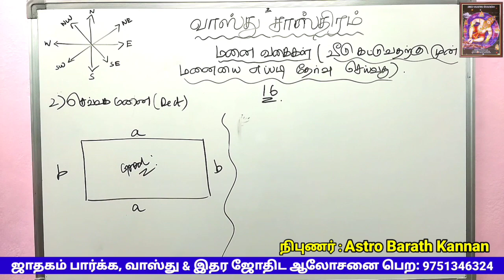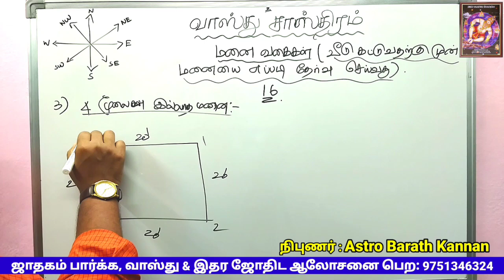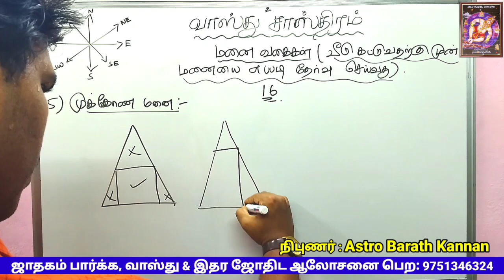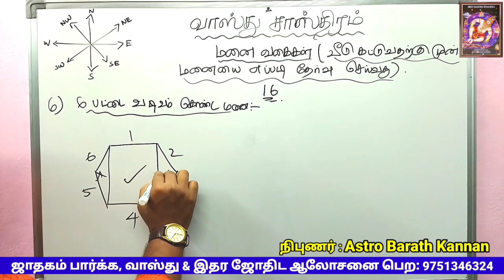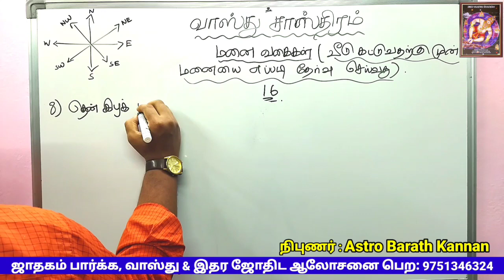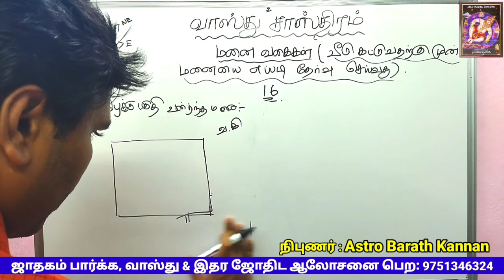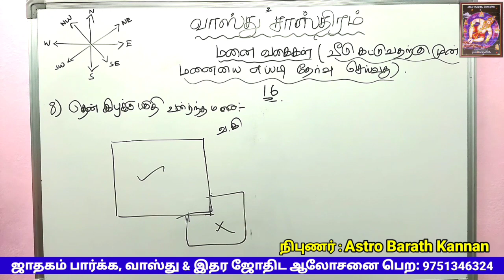வாஸ்து : வீட்டு மனை வாங்கும் போது இதை கவனிக்க வேண்டும் | மனை வகைகள் பகுதி - 1 | Vastu Shastra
வாஸ்து சாஸ்திரம்: வீட்டு மனை வாங்கும் போது இதை கவனிக்க வேண்டும் | மனை வகைகள் பகுதி - 1 | வீட்டு நிலம் | வீட்டு மனை வாங்கும் போது எப்படி தேர்வு செய்வது | Veedu katta Vettu Manai vangumpothu kavanika vendiya vastu | How to buy house plot as per Vastu?

(Advanced Scientific Astrologer & Vastu Specialist)

★ ஜாதகம்‌ பார்க்க, திருமண பொருத்தம், பிரசன்னம்,  வாஸ்து, நியூமராலஜி, உங்களுக்கு அதிர்ஷ்ட கல் தேர்வு செய்து தரப்படும், அனைத்து சுப நிகழ்ச்சிகளுக்கும் நேரம் மற்றும் நாள் குறித்து தரப்படும், தொழில் தொடங்க ஆலோசனை மற்றும் இதர ஜோதிட ஆலோசனைகள் பெற அணுகவும் .

■ (பாரம்பரிய ஜோதிடம், கே.பி (K.P) ஸ்டெல்லர் ஜோதிடம், உலகியல் ஜோதிடம், வாஸ்து, எண் கணிதம், பெயர் எண் கணிதம், ஜெம்மாலாஜி (Lucky Gemstones), பிரசன்னம், டாரட் ஆருடம், கைரேகை சாஸ்திரம், முக சாஸ்திரம்)

■ Vedic Astrology, Advanced K.P Stellar Astrology, Mundane Astrology, Vastu, Numerology, Nameology, Gemology | Gemmology | Gemologist, Prasannam, Tarot Card Reading, Palm Reading, Face Reading)

Astro Barath Kannan | Astro Bharath Kannan | AstroBarathKannan | அஸ்ட்ரோ_பரத்_கண்ணன் | AstroBharathKannan | அஸ்ட்ரோ பரத் கண்ணன்